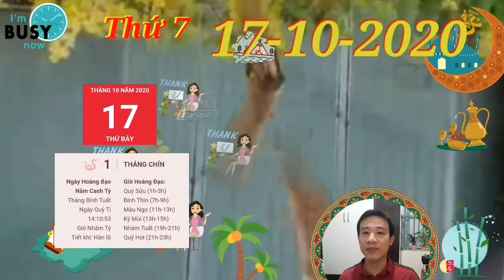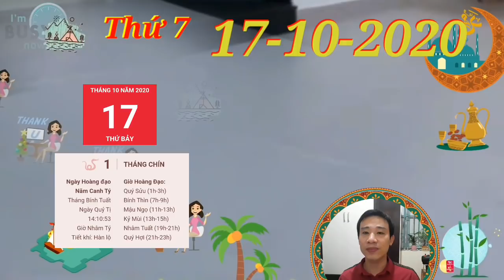☯TỬ VI Ngày 17/10/2020 Con giáp TRỜI CHO LỘC- GIÀU TO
☯TỬ VI HÀNG NGÀY☯THỨ  7 Ngày 17/10/2020 Con giáp TRỜI CHO LỘC-  GIÀU TO
1. Tử vi tuổi Tý, THỨ 7 ngày 17/10/2020 cực chuẩn
Tuy nhiên, phần vì mệt mỏi do công việc, phần vì thiếu thời gian nên con giáp này không chăm lo chu toàn được cho gia đình.
2. Tử vi tuổi Sửu, THỨ 7 ngày 17/10/2020 cực chuẩn
Sửu Tị bán hợp, người độc thân có thể gặp được người mình thương mến từ ánh nhìn đầu tiên. Đừng bài xích những gì đến quá nhanh, bởi có thể giữa 2 người có sức hút lẫn nhau, hãy thử mở lòng mình xem nhé.
3. Tử vi tuổi Dần, THỨ 7 ngày 17/10/2020 mới nhất
4. Tử vi tuổi Mão, THỨ 7 ngày 17/10/2020 cực chuẩn
 Đừng để tình trạng “mặt trong như đã, tình ngoài còn e” diễn ra quá lâu, mọi biến số đều có thể xảy ra. Tìm được người mình thương không dễ, đừng để mọi chuyện trở thành nuối tiếc.
5. Tử vi tuổi Thìn, THỨ 7 ngày 17/10/2020 mới nhất
Hỏa dưỡng Thổ, trong ngày hôm nay bạn sẽ cảm nhận được tình cảm của gia đình và người thân dành cho mình. Khi khó khăn mới biết ai thực sự quan tâm, yêu thương, chia sẻ với mình những khó khăn.
6. Tử vi tuổi Tị, THỨ 7 ngày 17/10/2020 cực chuẩn
Tị vẫn chẳng thể thoát khỏi công việc. Con giáp này khó lòng đảm bảo được cuộc sống thường nhật của mình nếu cứ mải mê làm việc như thế.
7. Tử vi tuổi Ngọ, THỨ 7 ngày 17/10/2020 cực chuẩn
Tương Hội nâng đỡ, chỉ lối dẫn đường để giúp cho những mâu thuẫn trong gia đình được hóa giải nhanh chóng mà không gặp phải khó khăn gì.
8. Tử vi tuổi Mùi, THỨ 7 ngày 17/10/2020 cực chuẩn
Mùi đang đứng trước khá nhiều lựa chọn trong tình yêu. Lúc thì mong mãi chẳng có ai, lúc lại có hàng loạt đối tượng đứng xếp hàng mong chờ trái tim của bạn.
9. Tử vi tuổi Thân, THỨ 7 ngày 17/10/2020 cực chuẩn
Trước đó còn mải mê chinh chiến bạc tiền, phấn đấu vì sự nghiệp nên những chú Khỉ chẳng hề nhận ra, nhưng chủ nhật này có thời gian, ngồi lặng yên lắng nghe trái tim mình, bạn sẽ thấy trái tim mình hóa ra rung động từ rất lâu rồi.
10. Tử vi tuổi Dậu, THỨ 7 ngày 17/10/2020 cực chuẩn
 Thực Thần chiếu mệnh, chủ nhật này những chú Gà kiếm tiền dễ dàng, nhất là những bạn theo nghiệp kinh doanh buôn bán. Lộc làm ăn trời cho không dễ dàng mà có được, bạn hãy cố gắng để không bỏ lỡ nhé., BẠN LÀ CON GIÁP TRỜI CHO LỘC, GIÀU TO.
11. Tử vi tuổi Tuất THỨ 7 ngày 17/10/2020 cực chuẩn
Bạn càng vội vàng sợ mất cơ hội thì càng dễ sập bẫy của kẻ tiểu nhân. Chúng đánh vào lòng tham, vào sự tiếc tiền của chúng ta để lợi dụng, khiến cho bạn chưa hề suy nghĩ kỹ càng đã đổ tiền vào nơi không cần thiết.
12. Tử vi tuổi Hợi, THỨ 7 ngày 17/10/2020 mới nhất
Nhiều vấn đề phát sinh do đôi bên chưa thực sự hiểu và thông cảm cho nhau. Cuộc sống vốn đã khó khăn, đừng làm nó trở nên phức tạp hơn nữa. Nếu không phải chuyện gì nghiêm trọng thì hãy bỏ qua cho nhau.

CÁC BẠN THAM KHẢO thêm video sau nhé:
☯TU VI HANG NGAY☯THỨ 6 Ngày 16/10/2020 Chúc mừng con giáp THẦN TÀI CHO SỐ- TRÚNG QUÁ TO
☯TU VI HANG NGAY☯THỨ 5 Ngày 15/10/2020 Con giáp MỞ TIỆC KHAO LÀNG- TIỀN NGẬP NHÀ
☯TỬ VI HÀNG NGÀY☯THỨ 4 Ngày 14/10/2020 Con giáp ĐƯỢC THẦN TÀI BAN LỘC- TRÚNG TO